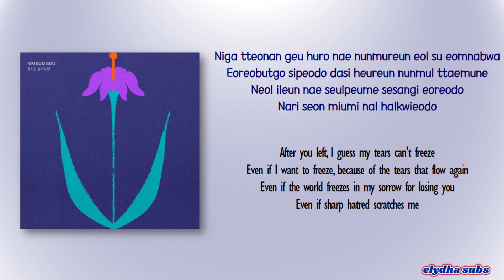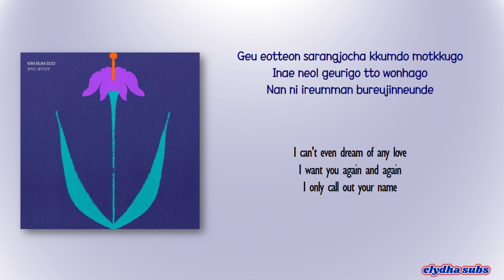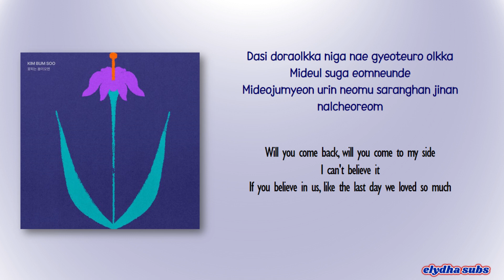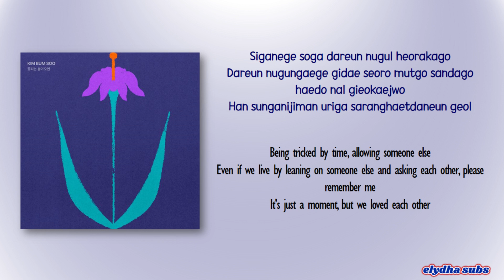Kim Bum Soo - When Spring Comes (꽃피는 봄이오면) [Rom|Eng Lyric]